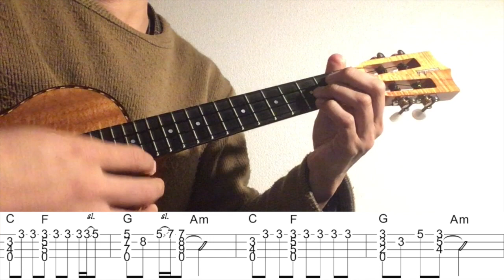【ウクレレソロカバー TAB】 "蒼氓" - 山下達郎 【合わせて弾ける 難易度 4/5】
山下達郎さんの "蒼氓"をウクレレソロアレンジで弾いてみました。

作曲 山下達郎

3:18~ゆっくり(Slow)